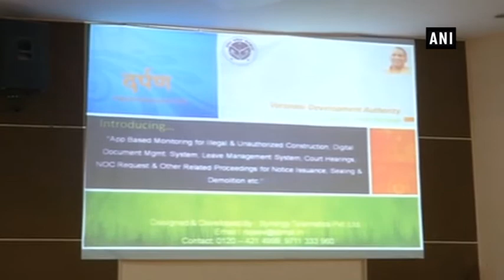CM Adityanath holds review meeting over law and order situation - Uttar Pradesh News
Varanasi (Uttar Pradesh), May 20 (ANI): Uttar Pradesh Chief Minister Yogi Adityanath held a review meeting over law and order situation in Varanasi on Sunday.